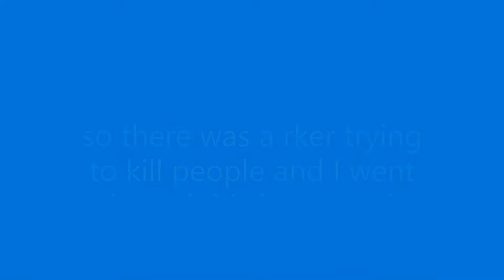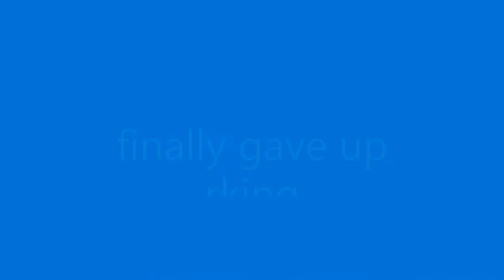Hunting a toxic player down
hunting toxic players